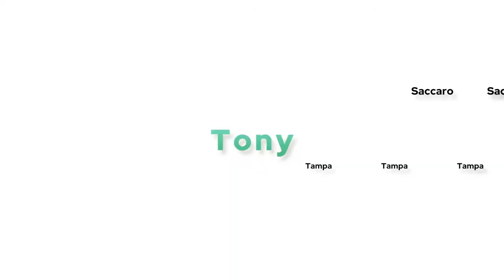Top 4 Communities to Move to that have NO CDD Fees and Low HOA Fees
Top 4 Communities in Riverview Florida with NO CDD Fees and Low HOA fees

Boyette Springs
No CDD fees and HOA optional at $30 a year

Lake St. Charles
No CDD Fees and HOA $120 Annually

Bloomingdale Hills
NO CDD Fees and HOA $265 Annually

Ashley Oaks
No CDD Low HOA $500 Annually

Hey everyone this is Tony Saccaro with TonySaccaroTampaRealEstate.com and if you are thinking of moving to Florida in the Riverview area and looking for Low/NO CDD FEES and Low HOA fees then Don’t go anywhere I’m about to recommend 4 communities you should take a look at Stay tuned.

Hey this is Tony Saccaro with TonySaccaroRealEstate.com and if you are thinking of moving to Riverview Florida  and looking for Low/NO CDD FEES and Low HOA fees then come take a virtual tour with me as I share 4 communities to take a look at.

Today we tour a part of Riverview Florida –
Riverview is Located southeast of Tampa and south of Brandon, Riverview is a city in Hillsborough County, Florida. Founded in 1885, the city of Riverview has seen tremendous growth in the last few years. Its current population is approximately 91,190.
People love living in Riverview for its affordable housing, above average public educational institutions, many beautiful parks and recreation, friendly community and suburban feel.
Running through Riverview is the Alafia River. This river offers many fun water activities such as fishing, swimming, water skiing, boating and canoeing.
Most Riverview residents are young professionals or families, and most people in this city own their own home.
Whether you’re looking to work, retire or raise a family, Riverview has the perfect neighborhood for you.

First, we have Ashley Oaks
First established in 1987, Ashley Oaks has continued to expand and develop over the years. This neighborhood is located near the center of the town. In Ashley Oaks, you’ll typically find reasonably priced midsize homes.
This is a very family-friendly community as it offers quality education from elementary school to high school. There are also many amenities for adults and children alike.
• Current Prices Range :$300,000 to $380,000
• Median Sale Price:$350,000
• NO CDD Fees and Low HOA fees Range $500 a year.
People who live in Ashley Oaks enjoy the fantastic shopping opportunities and the delicious local restaurants. They also enjoy exploring the nearby Brandon Town Center.

Boyette Springs
Boyette Springs is one of Riverview’s best neighborhoods. Throughout the community, you will find many natural springs and ponds. That’s actually where the name “Boyette Springs” comes from!

This neighborhood is perfect for people who enjoy a quiet and peaceful environment. It’s a safe and family-friendly area with beautiful parks and quality schools.
This neighborhood is known for its park called Boyette Springs County Park. In this park, you’ll find a playground, a pavilion, a baseball field and a basketball court.
Also, the Bell Creek Nature Preserve can be found bordering the south and west side of Boyette Springs. In addition to these local parks, the Lithia Springs Park, Stephen J Wortham Park and Aldermans Ford park are only a few minutes away.

Lake St. Charles
The beautiful neighborhood of Lake St. Charles surrounds a large body of water. This neighborhood is close to downtown Tampa, the Tampa International Airport and stunning Florida beaches. This makes it a great choice all-around.
It’s also near the Orlando Amusement Parks, which is perfect for weekend getaways as a family.

Bloomingdale Hills
Just near the city of Brandon, Bloomingdale Hills is a neighborhood full of single-family homes built around the year 1990. In this area, you’ll be near everything you need such as great shopping, dining and schools. You’ll also have easy access to the city of Tampa.

For a FREE home evaluation goto Www. TonySaccaroTampaRealestate.com Real estate 2004